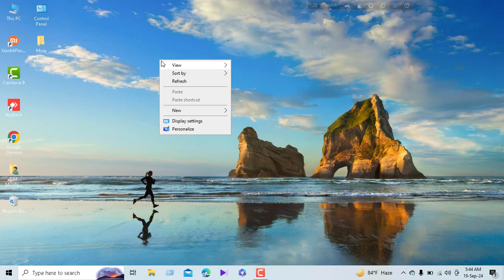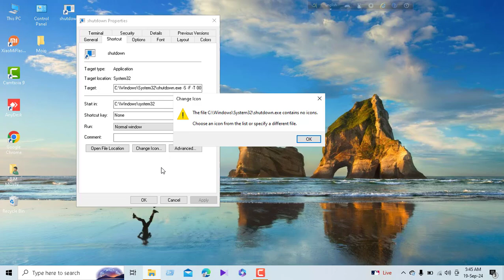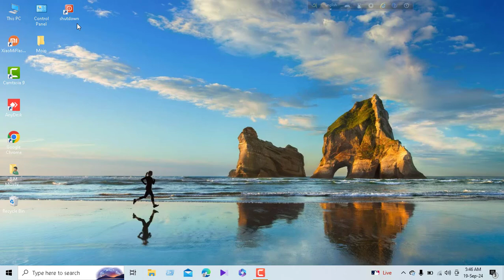How to create a shutdown button in windows 10